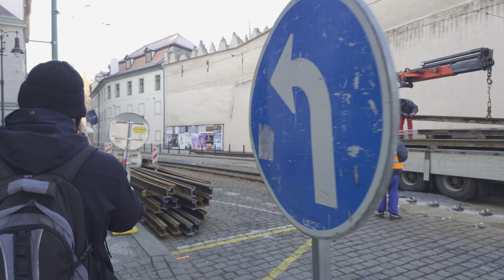Rekonstrukce Újezd - Malostranská, 1. etapa: Letenská ulice, 7.2.2023 | 4K 60p HDR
Rekonstrukce tramvajové trati v centru, kvůli které je změněno i vedení linek 23 a 42.